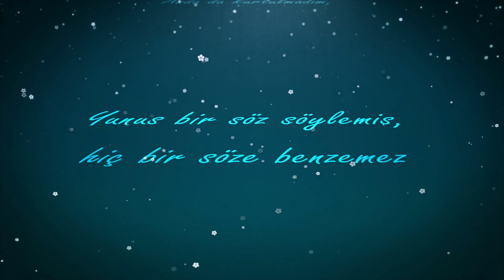Bu Aşk Bir Bahr-i Ummandır - Çıktım Erik Dalına | Ahmet Özhan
Tasavvuf müziği sanatçısı Ahmet Özhan bu bölümde 'Bu Aşk Bir Bahr-i Ummandır' ilahisinin sözlerini şerh ediyor. Satır satır izahatını yaptığı ilahinin nerelere kadar uzanacağını bu bölümde görüyoruz. İzleyicilerle karşılıklı sohbet şeklinde monotonluktan uzak izleyicilerin merak ettiği sorulara da cevap veren Ahmet Özhan aralarda keyifli hikayeleriyle programa ayrı bir tat katıyor.

İlahinin metni aşağıdaki gibidir. Şerhi ise programın içerisinde :)

BU AŞK BİR BAHRİ UMMANDIR

Bu aşk bir bahri-ummandır,
Buna haddi-kenâr olmaz.
Delîlim sırrı Kur’ân’dır.
Bunu bilende âr olmaz.

Süregeldik ezelîden
Pîrim Muhammed Ali’den
Şarabı lem-yezelîden
İçenlere kanar olmaz.

Eğer âşık isen yâre
Sakın aldanma ağyâre
Düş İbrahim gibi nâre
Bu gülşende yanar olmaz.

Kıyamazsan, başu cana
Irak dur, girme meydana
Bu meydanda nice başlar
Kesilir, hiç soran olmaz.

Hakk ile hak olanlara
Kendi özün bilenlere
Hak yolunda ölenlere
Kan bahası dinar olmaz.

Bak şu Mansur’un işine
Halkı düşürmüş başına
Enel-Hakk’ın firaşına
Düşenlere timar olmaz.

Seyfullah sözünde mestur
Şeyhimden aldığım destur
Âşık olan gayet mestur
Ne söylense yazar olmaz.

“Selâtullah, selâmullah
Aleyke ya Resulallah
Selâtullah, selâmullah
Aleyke ya Habiballah.”

Seyyid Nizamoğlu